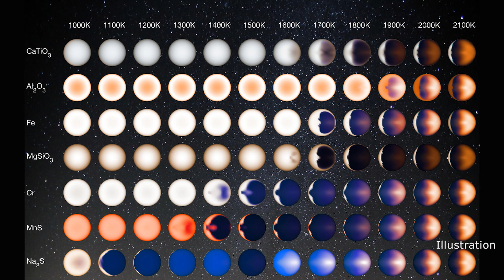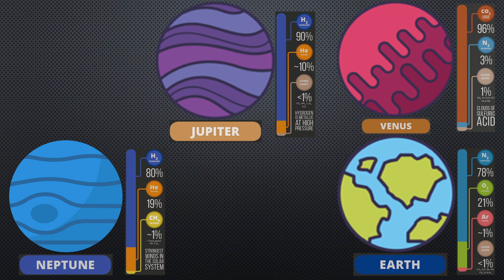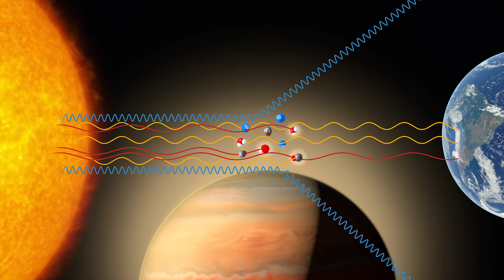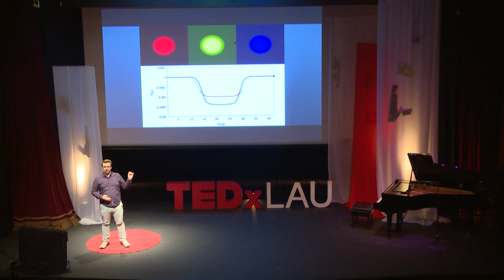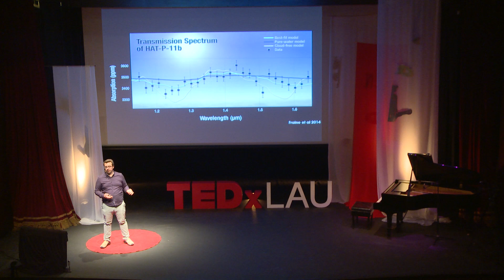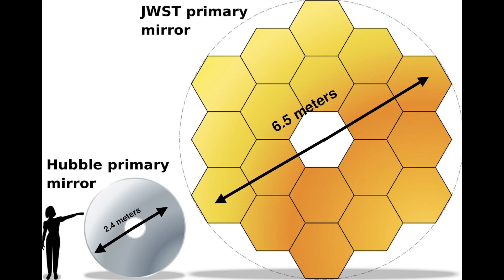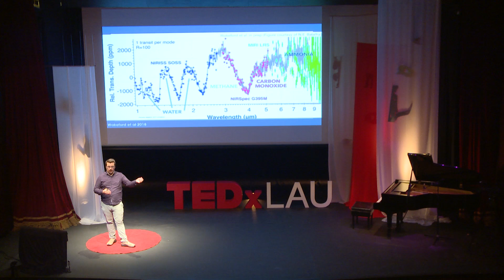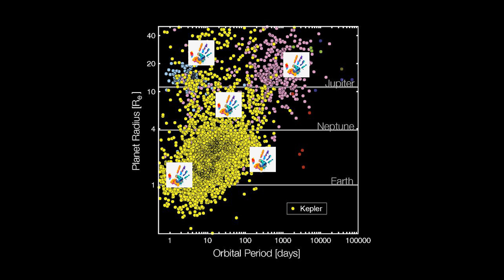Understanding worlds beyond our reach | Jonathan Fraine | TEDxLAU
What would a sunset look like on a planet in another galaxy? We might not be able to snap a Polaroid right now, but we can begin to understand it and feel that glow!  Wanderer, scientist, science communicator, American-born astronomer and mathematician. Thanks to the guidance of great teachers, Jonathan was blessed to know what he wanted to become early in his life. By fifteen years of age, he boldly told anyone around that he would study 'space stuff'. After working with NASA for almost a decade, he now studies space and artificial intelligence for the Space Science Institute (a remote science institute). Driven to improve the average quality of life for those in need, and believing that every person should have an opportunity to contribute to their community and society, Jonathan is developing a foundation to teach AI to underprivileged and underrepresented people in the MENA region. He is building educational programs to teach AI for all, starting here in Lebanon.

You can reach him via: This talk was given at a TEDx event using the TED conference format but independently organized by a local community.